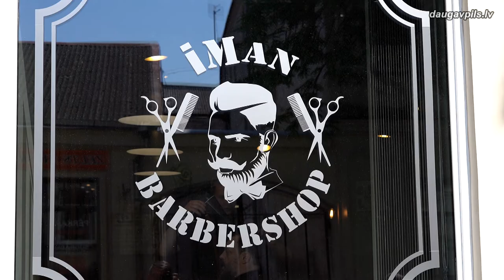Pieteikšanās dalībai "Īmpulsā" sākas 15. martā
Daugavpils pašvaldība, atbalstot jaunos uzņēmējus, jau vairākus gadus rīko grantu konkursu “Impulss”. Parasti pieteikšanos izsludināja gada 2.pusē, taču šoreiz, ņemot vērā situāciju ar COVID-19, bija nolemts darīt to agrāk, lai jaunie uzņēmēji varētu ātrāk sākt īstenot savus projektus. Tāpēc pieteikumus varēs iesniegt jau no 15.marta.
“Impulsa” mērķis ir atbalstīt jaunos uzņēmējus, palīdzot viņiem īstenot pilsētā interesantas biznesa idejas un radīt jaunas darba vietas. Piedalīties var  Daugavpils komersanti (komercsabiedrības), kas uz līguma slēgšanas momentu nav vecāki par 2 gadiem, kā arī Daugavpilī ne mazāk kā vienu gadu deklarētas  fiziskas personas, kas granta saņemšanas gadījumā apņemas dibināt komercsabiedrību vai reģistrēt individuāla komersanta statusu savas biznesa idejas realizācijai.